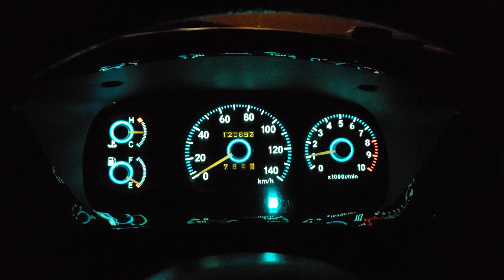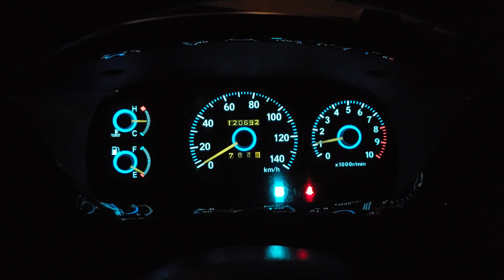テリオスキッド ELメーター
ムーブ用のELメーターを流用。